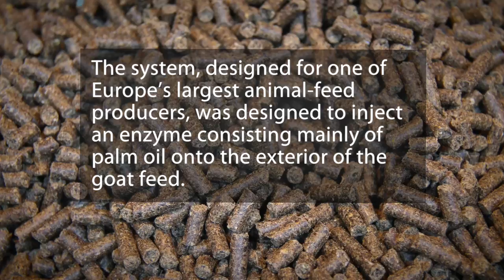Technology Unlimited Improves Dosing Accuracy with Almatec Pumps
When Technology Unlimited - creator of customized stainless-steel systems, solutions and components used in the manufacture of animal feed and other food products - needed to find a reliable pump for dosing enzyme at a highly accurate rate, the company found the perfect answer for the challenge in E-Series AODD pumps from Almatec.

The E-Series pump is the ideal solution for this application thanks to its dosing capabilities and because it features a solid-body design constructed of PE.

About Almatec
Since 1984, Almatec has been at the forefront of delivering specialized AODD pump solutions tailored for a broad range of industries. Our air-operated double-diaphragm pumps are celebrated for their robust design and superior performance.

With innovative features like the ATEX pump certification, PTFE pump components, and semiconductor pump applications, our offerings are crafted to meet the highest standards of quality and reliability.